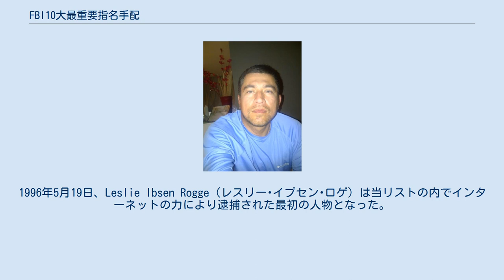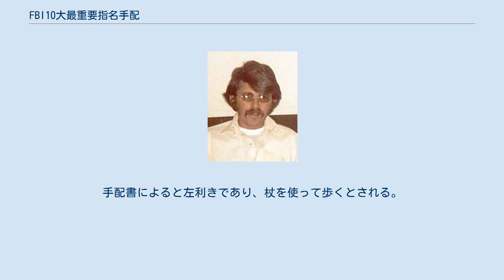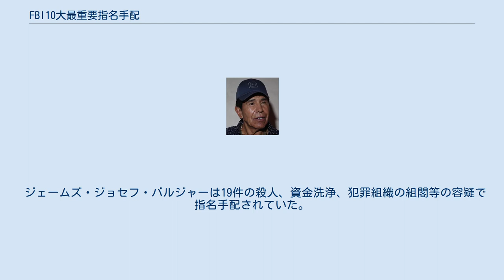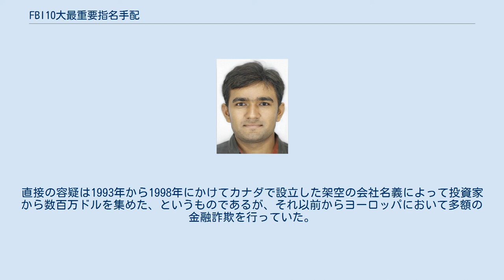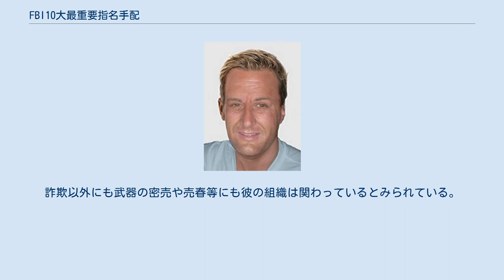FBI10大最重要指名手配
1996年5月19日、Leslie Ibsen Rogge（レスリー･イプセン･ロゲ）は当リストの内でインターネットの力により逮捕された最初の人物となった。
 FBI10大最重要指名手配（FBIじゅうだいさいじゅうようしめいてはい、英: FBI Ten Most Wanted Fugitives）とは、米国連邦捜査局によって選定される指名手配リストである。
元々は1949年後半にFBIの生みの親であるジョン・エドガー・フーヴァー等が危険人物たちを効率よく逮捕する方法を考える内に編み出されたもので、1950年3月14日に最初のリストが作成され、肯定的な評価を得たため以降も続けられることとなった。
 リストに掲載される指名手配犯については、まず全米に56か所存在するFBIの地方支局より指名手配犯の候補者リストがFBI本部の犯罪捜査部に提出される。
候補者リストの提出を受けた犯罪捜査部の特別捜査官及び広報局が審査を行い、幹部会議の了承を経て決定される。
 指名手配犯が逮捕、もしくは死亡した場合か告訴が取り下げられた時にはその人物はリストから削除され、FBIによって選別された新しい人物が追加される。
例外的に「もはや危険とはみなされない」との理由により逮捕されていないにも関わらずリストから削除された例も複数件ある（最近の例として、2016年5月にGlen Stewart Godwinが「逃亡から時間が経過しすぎてリストに掲載する意味がない」との理由で10大手配のリストから削除された）。
また非常に危険な人物が現れた場合には11人目がリストに載ることもある。
 米国では郵便局のような公共機関でもポスターが掲示されている。
容疑者には10万ドル以上の多額の報奨金が掛けられる。
 2013年6月17日、Walter Lee Williamsで手配リストに載った容疑者はちょうど500人目となった。
2020年2月までに523名がリストに載り、うち約93％にあたる488名が逮捕または死亡確認されている。
 報奨金はラファエル・カロ・キンテロが2000万ドル、ジェイソン・デレク・ブラウンが20万ドル、残りが10万ドルである 。
 ウサーマ・ビン・ラーディンは1998年8月7日に起きたタンザニア及びケニア両国でのアメリカ大使館爆破事件、2000年10月12日に起きた米艦コール襲撃事件に関する容疑で指名手配されていた（2001年9月11日のアメリカ同時多発テロは直接の手配容疑にはなっていない）。
ビン・ラーディンは世界的な反米、イスラム原理主義のテロ組織アルカーイダのリーダーであるとされ、世界各地でのテロ計画を主導したとされる。
手配書によると左利きであり、杖を使って歩くとされる。
 ジェームズ・ジョセフ・バルジャーは19件の殺人、資金洗浄、犯罪組織の組閣等の容疑で指名手配されていた。
主にマサチューセッツ州ボストンを拠点に活動していて、他のマフィアに関する情報をFBIに提供していたが、同時にFBI内部に内通者がおりそれを利用して70年代から80年代にかけ多数の犯罪を行っていた。
バルジャーは暴力的な気性で知られ、常に武器を携帯していたとされる。
 エリック・ルドルフは1996年から1998年にかけ、米国内での爆発物による公共機関への攻撃の罪で指名手配されていた。
1996年7月27日に発生したアトランタオリンピックでの爆破テロ事件、またアラバマ州バーミングハムの中絶クリニックへの爆破テロ、及び同性愛者のナイトクラブへの攻撃により、3人が死亡し110人が負傷した。
ルドルフはかつて白人至上主義や反ユダヤ主義、同性愛者への嫌悪を標榜する複数の団体に所属しており、そこで過激な思想を持つようになったと見られている。
 セミオン・モギレヴィッチは多額の金融詐欺、電子通信詐欺容疑で指名手配されていた。
ユダヤ系ウクライナ人であり、東欧を拠点に広大な犯罪組織を指揮しているとして「最も強力なロシアンマフィア」であり「世界で最も危険なギャング」とFBIに記載されている。
直接の容疑は1993年から1998年にかけてカナダで設立した架空の会社名義によって投資家から数百万ドルを集めた、というものであるが、それ以前からヨーロッパにおいて多額の金融詐欺を行っていた。
そのあくどい商才から「聡明なドン」とロシア当局に呼ばれている。
詐欺以外にも武器の密売や売春等にも彼の組織は関わっているとみられている。
ロシア当局やその他各国警察の追跡にも関...